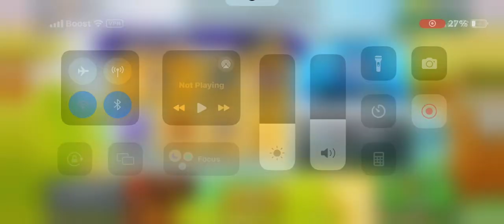New event in hcr2